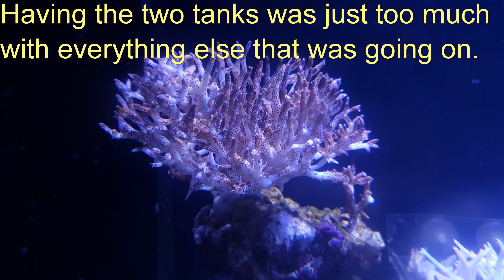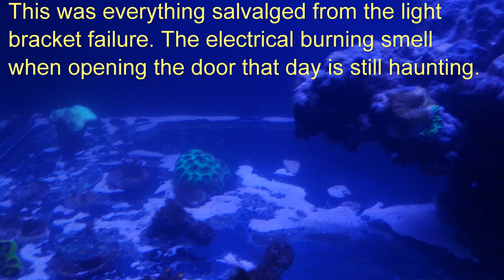Red Sea Reefer XXL 750 Update #9 ULTIMATE DESTRUCTION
The 750 crashed!!!

Coming home on a Friday afternoon after a weeks work and being greeted by a smoldering electrical smell was not planed. The D-D bracket had failed and the ai hydra 52 hd was submerged. Being low voltage it hadn't tripped power and had continued to cook.

All sps had already bleached and and emergency dose of carbom saved most of the fish and lps.

Not long after this had to move. Thankfully Nick from Fur'n'Fins agreed to take the remaining livestock to make the move easier.

We are finally up to editing new content of the move and reassembly of the XXL 750. This is going to be better than ever with all focus into a single tank.